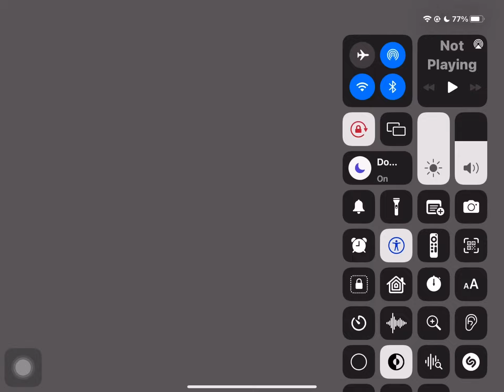Playing Weird Goat Simulator Ripoff Games on Roblox…